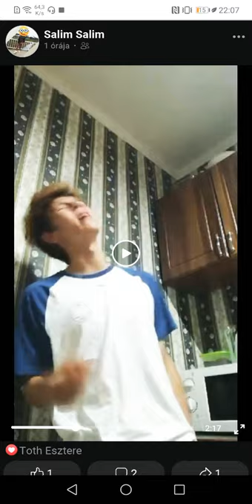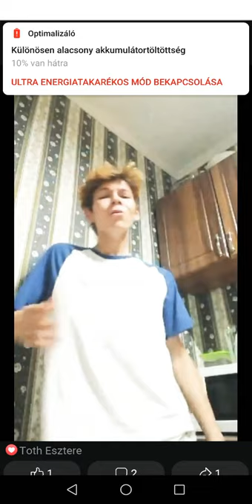Beyonce Listen Acapella Cover Dominik Lakatos